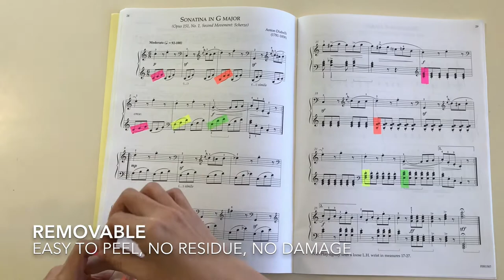3M Scotch Removable Fluorescent Highlighter Tape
A removable alternative to highlighter pens for your music.

Sticks securely yet removes easily without damage to your music.

Vivid colours can't be missed yet transparent feature allows you to see what is underneath.

Economical - use as much or as little as you want, and they are reusable!

It comes with tape dispenser that holds 4 rolls of 20 meters tapes, in fluorescent yellow, green, orange and pink

Trusted brand 3M Scotch

9mm x 20m x 4 rolls